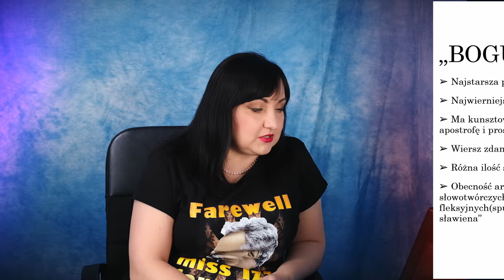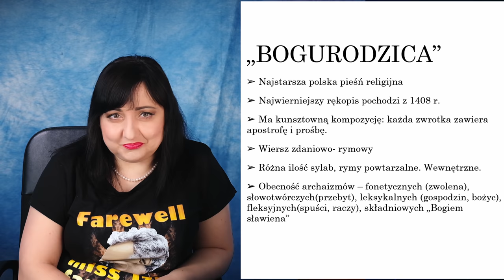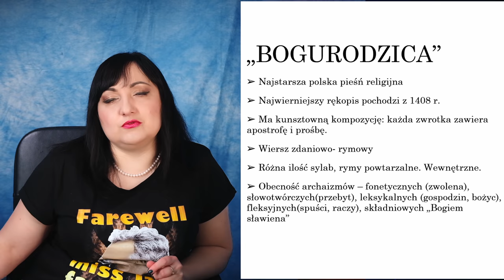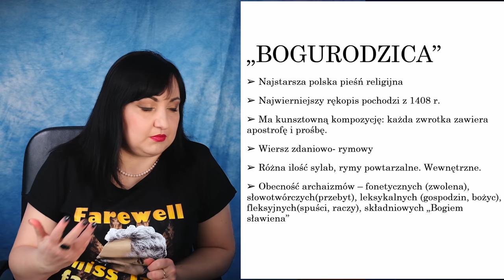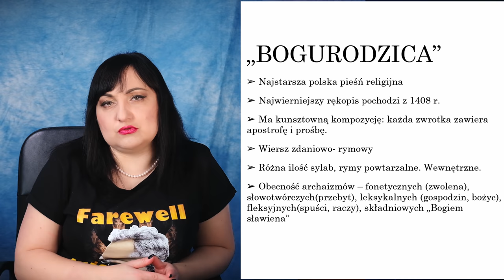Bogurodzica - lektury ogwizadkowane do matury Powtórka przed maturą z polskiego.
Pierwsza lektura obowiązkowa, której raczej nie będzie na maturze. jednak jest bardzo ważna. W trakcie filmu będą pojawiać się podpowiedzi co jeszcze Wam polecam. Tak będzie teraz przy każdym kolejnym filmie. Plus reklama mojego  kursu - dzięki temu, że kupujecie te kursy ja nagrywam dla Was te filmy

Nagraliśmy specjalny kurs z lektur obowiązkowych dostępny na naszej stronie. Dochód przeznaczmy na prace nad kolejnymi nagraniami na YT i nie tylko. Pakiet dostępny tutaj:

Podoba ci się co robi Izabela?
Kup jej kwiatka albo i dwa
Za te wpłaty w ubiegłym roku został zakupiony najpiękniejszy storczyk, który kwitł cały rok i ma wciąż nowe pączki

Każdą formę wsparcia doceniamy, dzięki temu Wiedza z wami to już nie tylko kanał na Youtube to także audycje do słuchania, darmowe notatki i testy.

maturazpolskiego2021
Zapraszamy do wysłuchania podcastów o języku polskim dla szkoły średniej. Podcasty można znaleźć na naszej stronie: